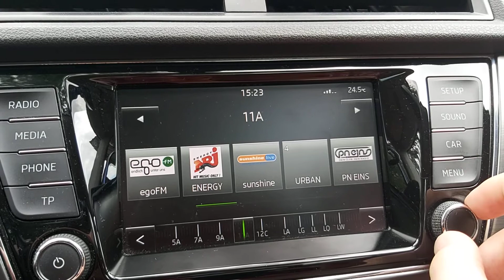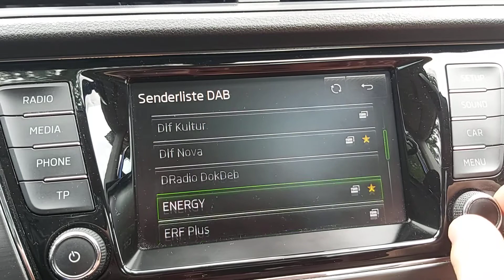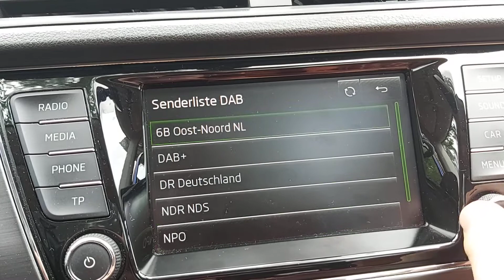DAB+ Bandscan Bandscan in Isterberg am 20.6.2020